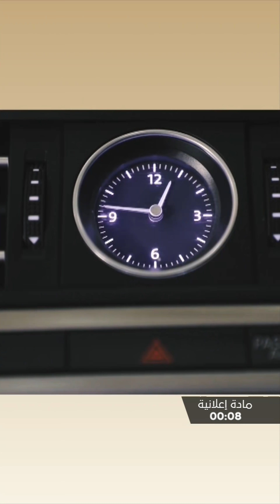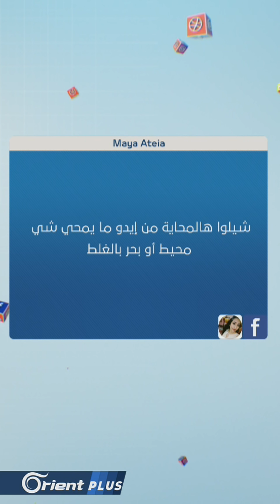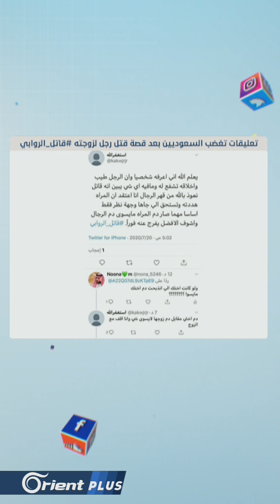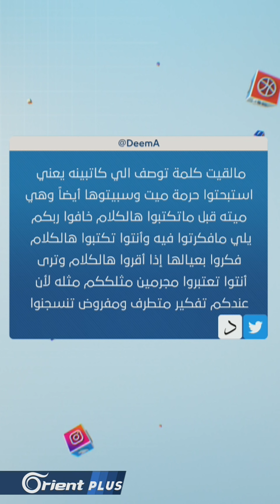وليد المعلم لا يزال مصراً على محي أوروبا عن الخريطة وسوريون يعلقون: شيلو هالمحاية من إيدو فضحنا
مباشر | وليد المعلم لا يزال مصرا على محي أوروبا عن الخريطة وسوريون يعلقون: شيلو هالمحاية من إيدو فضحنا